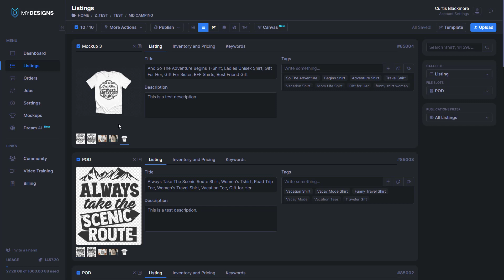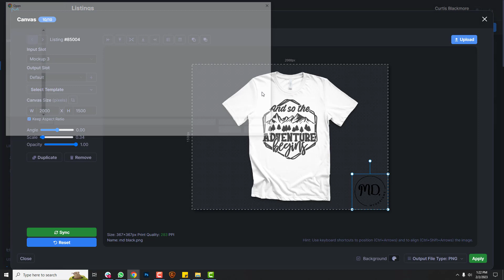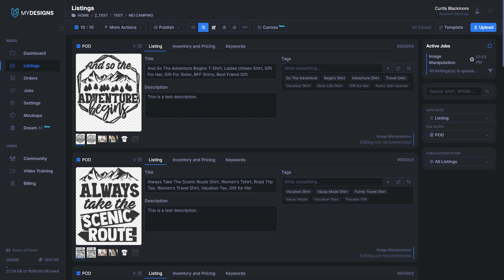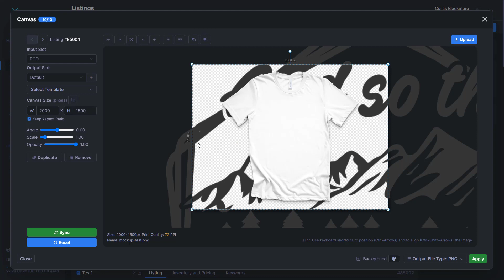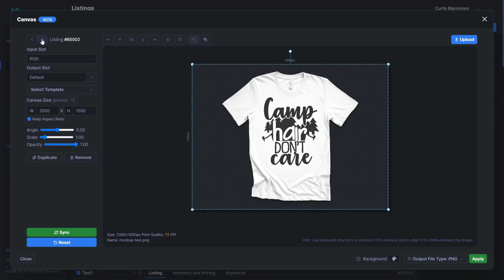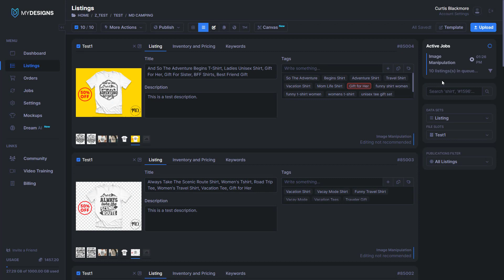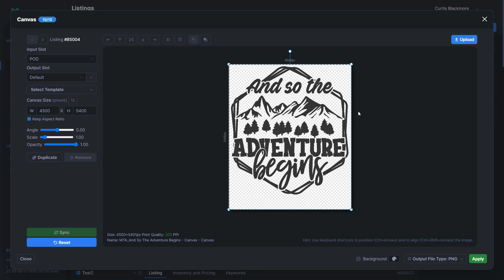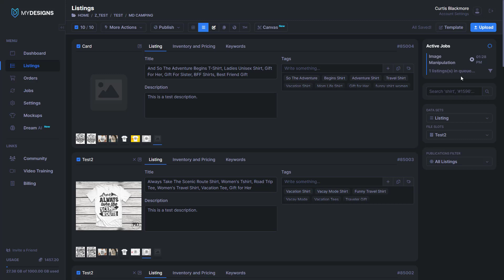MyDesigns Canvas System Updates: Create Custom Mockups, Upload Graphics, Elements & More in BULK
In this video I show you how you can use the new Canvas feature updates in MyDesigns to create custom mockups with your own elements, background images, colors, and more!

MyDesigns automates all time-consuming processes around preparing your designs, data, and bulk publishing them them as POD products on Etsy.